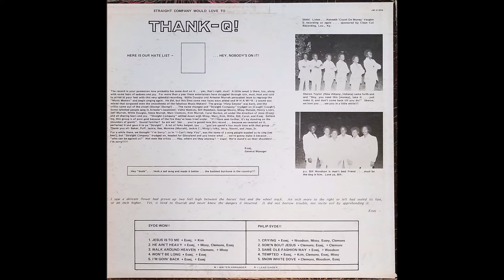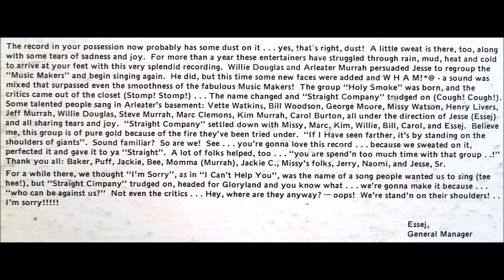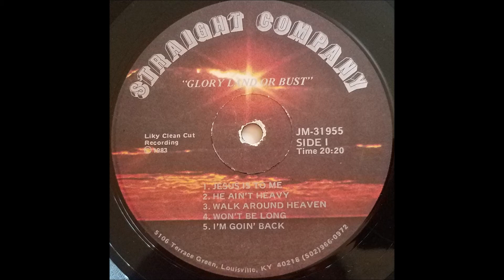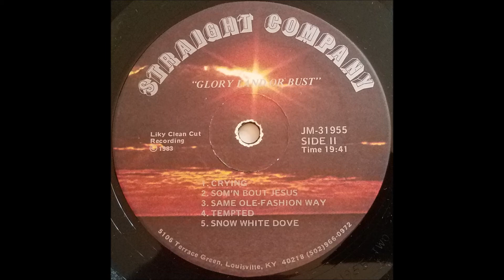Jesus Is To Me (1983) Straight Company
lead: Kim Murrah, track A1 on Glory Land Or Bust LP (self-released)

Ten years after this recording, Straight Company would debut their first major label release on Benson Records: "So Excited". They are led by Jesse Murrah, Jr. of Louisville, Kentucky who goes by the name Essej as an artist. They sound like a group out of time on this recording, like they'd have fit right in singing doo-wop gospel in the 1950s. In fact, the lack of instruments used by Straight Company is due to Jesse Murrah's membership in the Church of Christ, which does not condone instruments in church music.